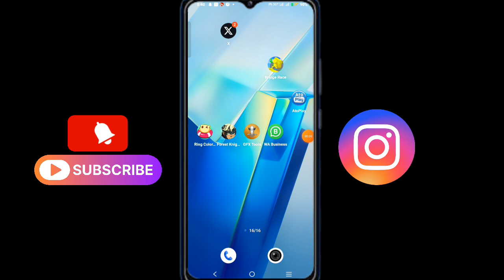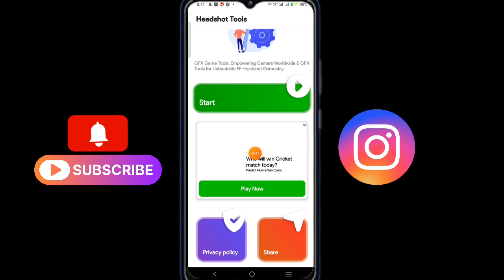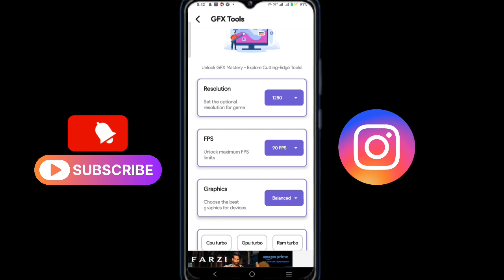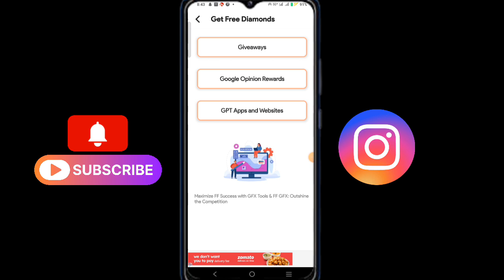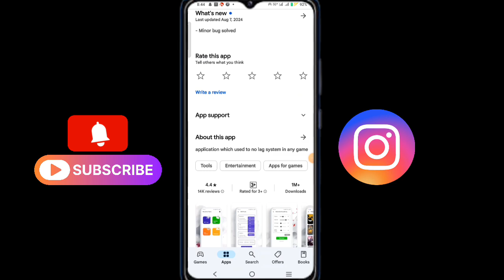gfx tool game booster app kya hai kaise use kare || gfx tool game booster app real or fake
Video Title:- gfx tool game booster app kya hai kaise use kare || gfx tool game booster app real or fake || gfx

About video:- I explain now gfx tool game booster app kya hai kaise use kare || gfx tool game booster app real or fake || gfx